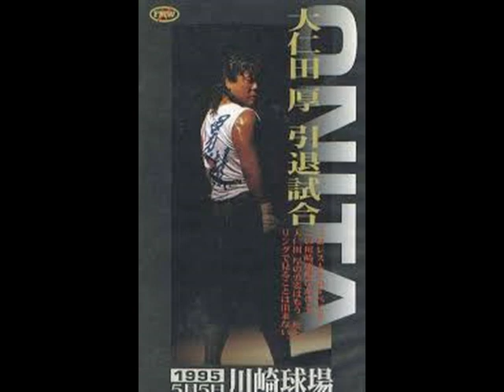The Tape Traders Guide to 90s Pro Wrestling Episode #3 Onita vs Hayabusa FMW